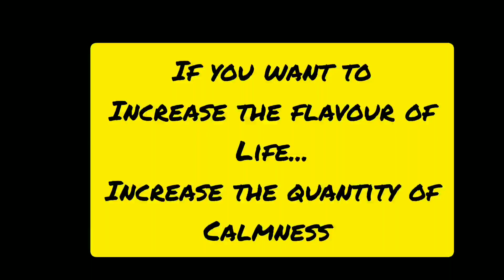GO WITH QUALITY ⭐